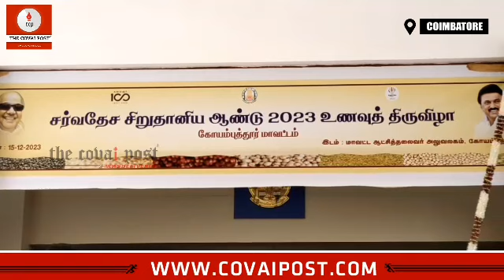மாவட்ட ஆட்சியர் அலுவலகத்தில் சிறுதானிய உணவு திருவிழா - அமைச்சர் முத்துச்சாமி துவக்கி வைப்பு